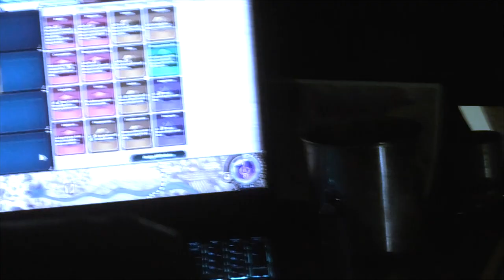ПОРІЗНО / SEPARATELY короткий метр, Україна, 2022 / short film, Ukraine, 2022